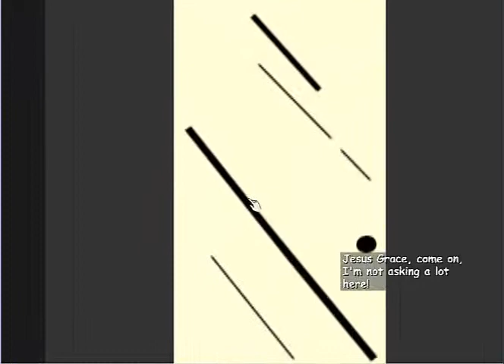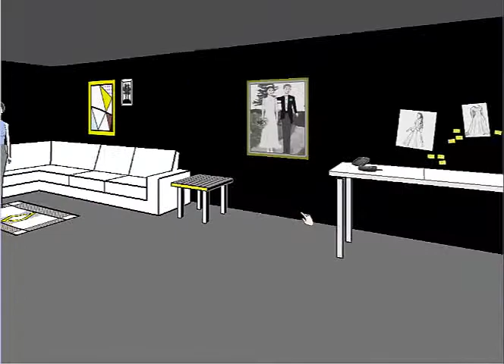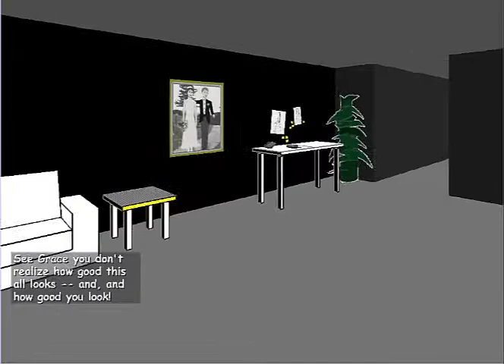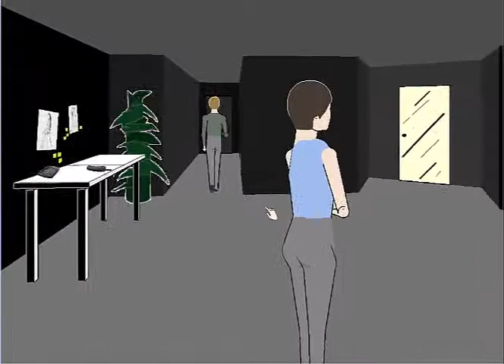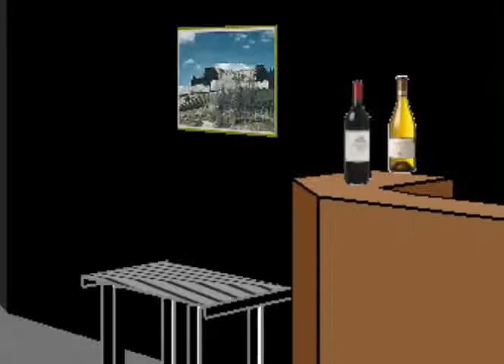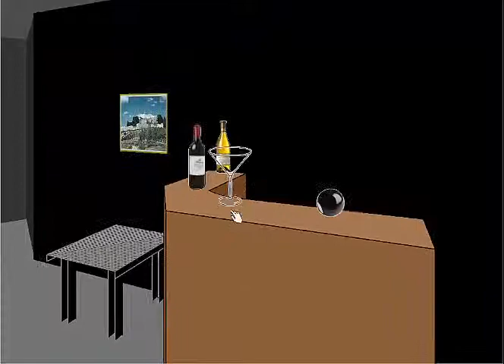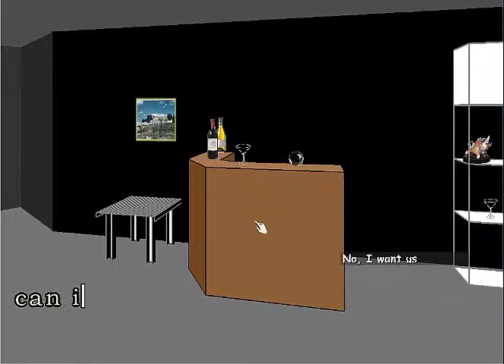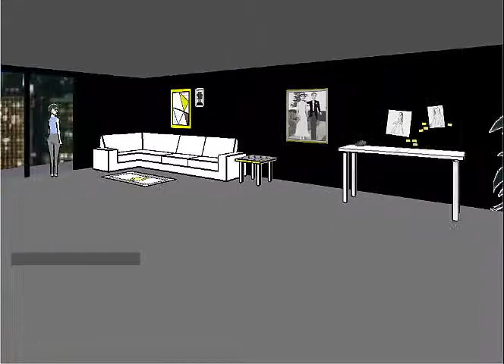Soo many speed up|Attemp 1|Façade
It over went